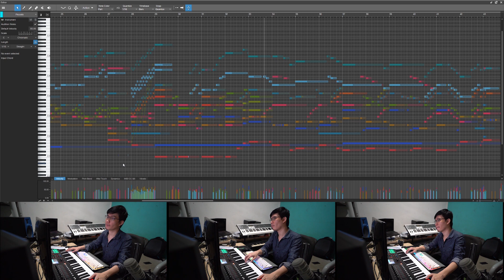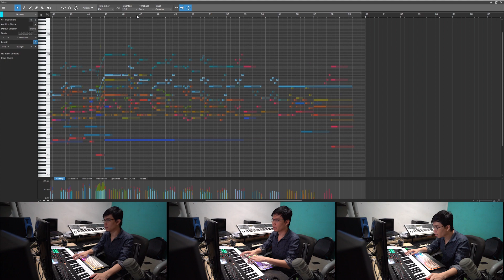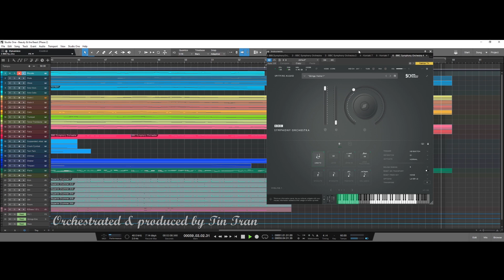BEAUTY & THE BEAST (An Orchestra Cover - Feat. Spitfire Audio BBCSO Core)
Orchestrated & produced by me
Just bought BBCSO so decided to try out and arrange one of my all time favorite Disney song.
Light compression, EQ and reverb applied.
Overal, satisfied with BBCSO sound, it's very classical feel to it ^^

Instrumentation:
1. Piccolo (BBCSO)
2. Flute (BBCSO)
3. Oboe (BBCSO)
4. Solo Violin (Joshua Bell + Spitfire Solo Strings)
5. Solo Cello (Tina Guo + Spitfire Solo Strings)
6. Violin I (BBCSO)
7. Violin II (BBCSO)
8. Viola (BBCSO)
9. Cello (BBCSO)
10. Trumpet (BBCSO)
11. Tenor Trumpone (BBCSO)
12. Horn (BBCSO)
13. Tuba (BBCSO)
14. Glockenspiel (BBCSO)
15. Suspended Cymbal (BBCSO)
16. Crash Cymbal (BBCSO)
17. Tam tam (BBCSO)
18. Chimes (Orchestral Tools)
19. Shaker (Shimmer Strike)
20. Timpani (BBCSO)
21. Piano (Pearl Concert Grand)
22. Harp (BBCSO)
23. Drum (Superior Drummer 3.0)
24. Bass (Toontrack EZBass)